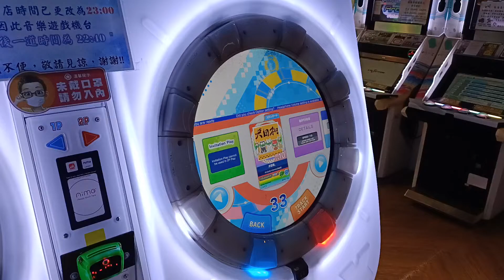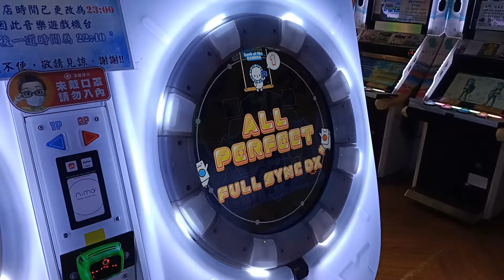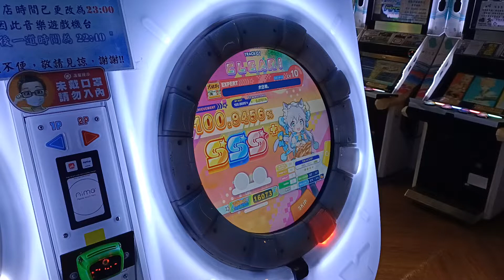【AP★4】maimai DX UNiVERSE PLUS 犬日和。 EXPERT (ST) 手元參考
譜面整體偏單純 沒有太明顯難點
但不建議練 可以清譜再碰就好
譜面作者:ニャイン
2022/8/14 PM:7:43 台中旗艦娃娃帝國
☞Player:Beast914☜